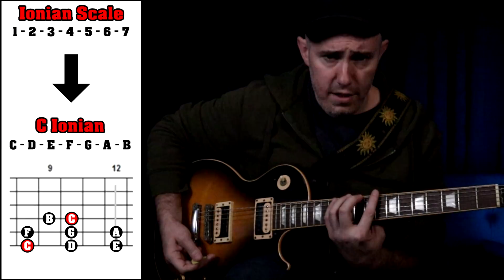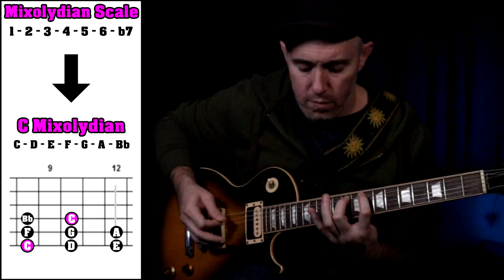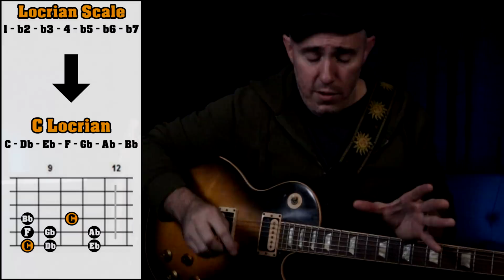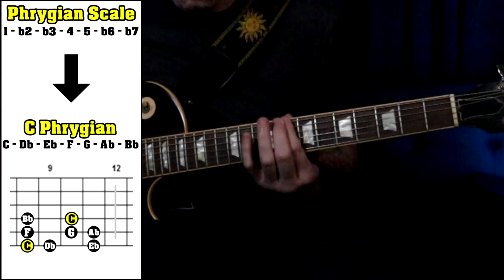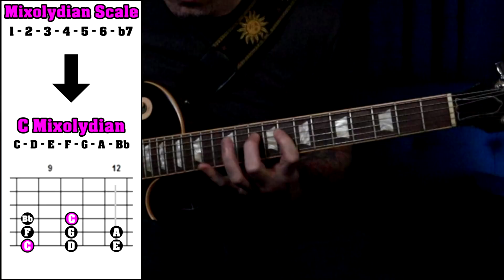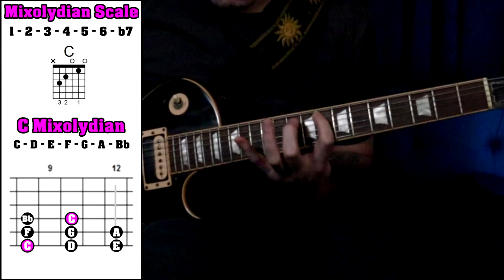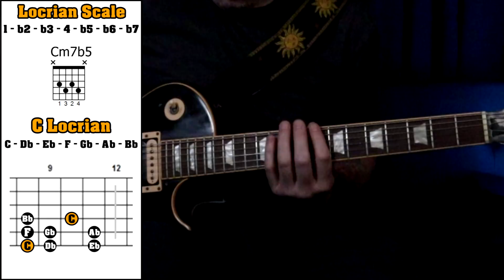The Second Most Common Reason that You Do Not Understand Modes (part 2)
0:00 - Review of Part 1
2:00 - The Second Most Common Reason
7:40 - Sound Comparison of all 7 Modes